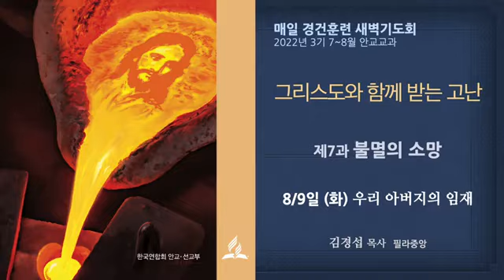8월 9일 화 우리 아버지의 임재